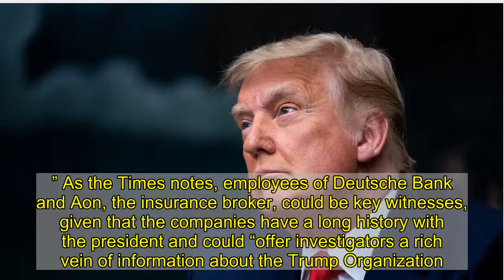The Criminal Investigation Trump Can’t Pardon His Way Out of Is “Significantly Escalating”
Donald Trump has been fairly busy these days trying to overthrow the government, but when he gets a moment for other pursuits, there’s one, in particular, he’s devoted a significant amount of time to: presidential pardons, and all the ones he reportedly plans to give out to people “like Christmas gifts.” There are the ones for his adult children and son-in-law, of course, but Trump has also apparently claimed he plans to pardon “every person who ever talked to me.“ (Rudy Giuliani is hoping he’s included on that list.) And then, obviously, there’s the self-pardon he‘s said to have asked about numerous times. That would clearly be in keeping with Trump’s view of the presidency—that it’s all about enriching himself—though unfortunately for him, it’s not a get-out-of-jail-free card. That‘s because it only covers federal matters and, at present, there’s an investigation in New York that’s presumably making him sweat out his Hawaiian Tropic self-tanner. The New York Times reports that prosecutors from the Manhattan District Attorney’s Office, which is probing the possibility Trump or Trump Organization employees committed financial crimes, have interviewed several employees from the president’s bank and insurance broker over recent weeks, “significantly escalating an investigation…that he is powerless to stop.” Lawyers working for Cy Vance are said to have questioned Deutsche Bank employees about the company’s processes for making lending decisions; while the interviews were not focused on the firm’s relationship with Trump, bank officials reportedly expect Vance‘s office to “summon them for additional rounds of more specific questions in the near future.” As the Times notes, employees of Deutsche Bank and Aon, the insurance broker, could be key witnesses, given that the companies have a long history with the president and could “offer investigators a rich vein of information about the Trump Organization.” In court filings, prosecutors have cited public accounts of Trump’s business dealings—like a Washington Post article concluding he may have inflated the value of his properties and his net worth to lenders and insurers—as justification for their inquiry. The president’s former lawyer Michael Cohen also told Congress in February 2019 that Trump and Trump Organization employees falsified his net worth depending on the situation; to try and get on Forbes’s list of the wealthiest people in America, he would allegedly offer an inflated figure, while “deflat[ing] his assets to reduce his real estate taxes.” In fact, Deutsche Bank employees and executives reportedly suspected for years that Trump was inflating his assets by as much as 70%, according to the New York Times; the company apparently decided to continue lending the real estate developer money because they believed he had enough to personally guarantee the debt. (More recently, the bank has been eager to “end all ties” with its former client, whose loans of some $340 million start coming due in tw